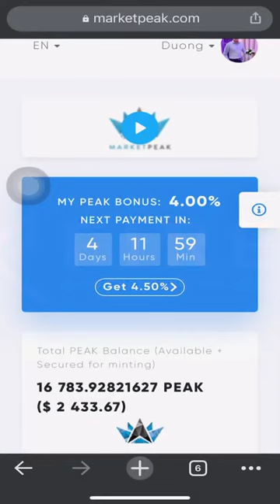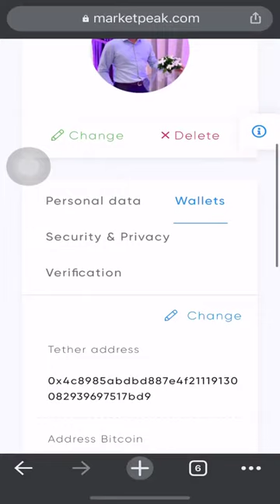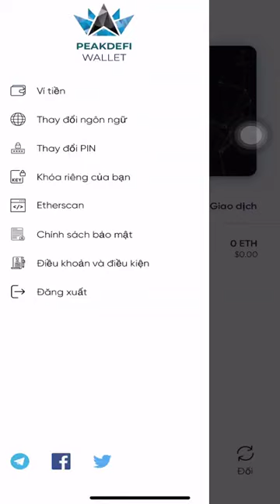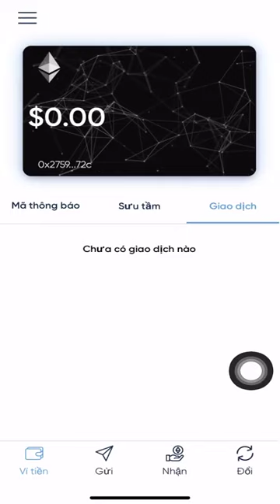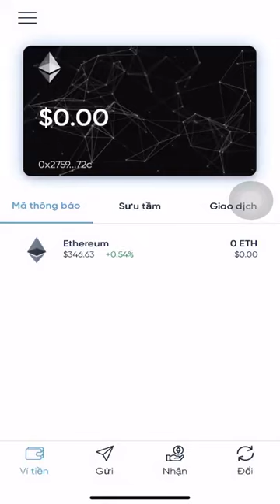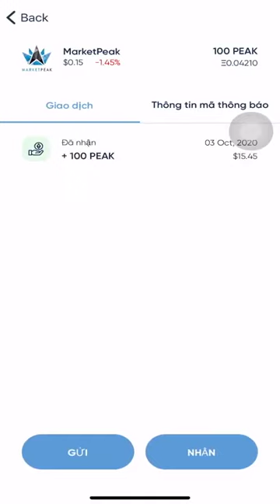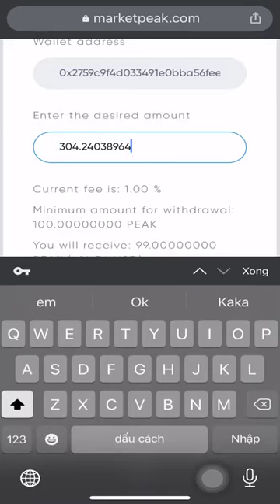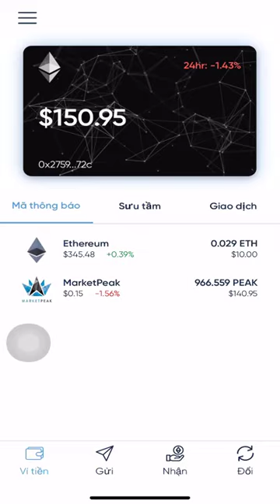Hướng dẫn/ cài đặt ví/ Peak DeFi và cập nhật địa chỉ ví-TronPlus Crypto Viet Nam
Hướng dẫn/ cài đặt ví/ Peak DeFi và cập nhật địa chỉ ví/ trong tài khoản MarketPeak   FireX Team

💥🏆🚀💰 TRONPLUS - DỰ ÁN TIỀM NĂNG VỪA RA MẮT GLOBAL - ĐẦU TƯ CÀNG SỚM, CƠ HỘI CHỐT LỜI CÀNG KHỦNG 😱😱😱
TronPlus Crypto Viet Nam

🎏10 LÝ DO CHỌN MARKETPEAK🎏
✅ 1. Dự án thật 100%, CEO Sergej Heck giàu có và nổi tiếng, hàng ngày làm việc cùng Ekip, hội thảo liên tục tại các nước châu Âu. Kiểm tra được đầy đủ thông tin trên mạng xã hội, google.
✅ 2. Dự án đến từ Đức, chuẩn Zin châu Âu, kế hoạch phát triển bền vững trên 5 năm.
✅ 3. MarketPeak hoạt động trong lĩnh vực Blockchain đầy tiềm năng. Là sàn môi giới cho các dự án start up công nghệ uy tín.
✅ 4. Đồng Peak token của Marketpeak đã list lên 5 sàn quốc tế. Mua coin trực tiếp từ công ty và công ty trực tiếp đẩy giá. Tra cứu trên Coinmarketcap đầy đủ thông tin.
✅ 5. Thanh khoản đồng Peak dễ dàng trên 5 sàn quốc tế bất kỳ lúc nào, volume giao dịch lớn.
✅ 6. Đội ngũ Leader trên toàn cầu đang đón nhận rất tốt. Hơn 15 quốc gia đang marketing mạnh mẽ cho đồng Peak.
✅ 7. Sở hữu đồng Peak giống như sở hữu cổ phần của công ty. Được chi trả lãi hàng tháng bằng Peak coin từ 2.5% đến 8%. Chưa kể lãi kép khi đồng Peak tăng giá x5-x10 lần.
✅ 8. Hoa hồng xây dựng cộng đồng siêu hấp dẫn lên đến 56%. Nhận bằng BTC ngay và luôn!
✅ 9. Thời điểm vàng để đầu tư và xây dựng cộng đồng. Giá Peak đang rẻ, nên mua ngay khả năng x5 - x10 trong năm 2020 rất cao.
✅ 10. Cảm giác rất an toàn khi đồng hành cùng dự án chuẩn Châu Âu, tầm cỡ quốc tế. Đầu tư dự án của Đức, được cộng đồng nhà đầu tư người Đức cùng đồng hành.